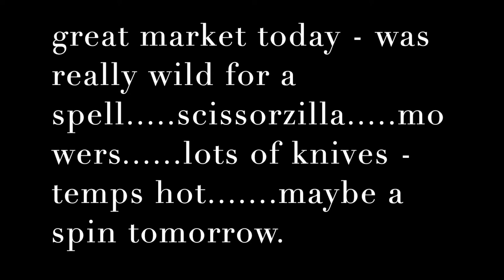Kings Grant Farmers Market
ripper blade day today.
temperatures very warm today